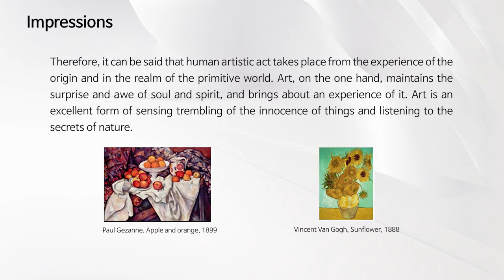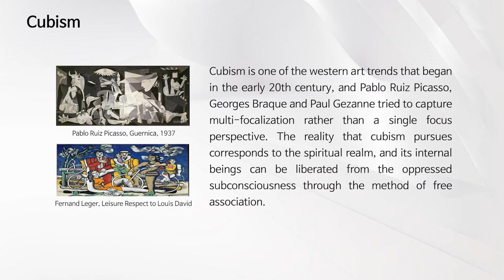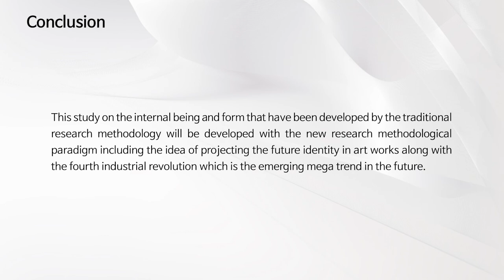예술작품에 표출된 내면적 존재와 형상